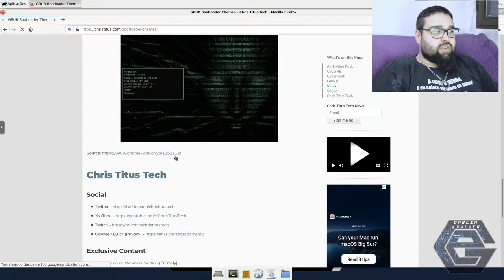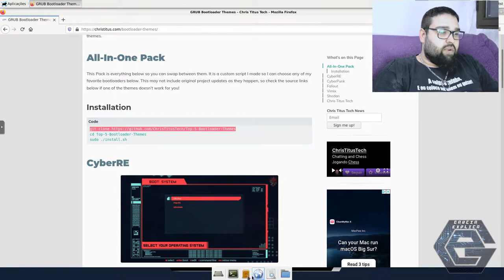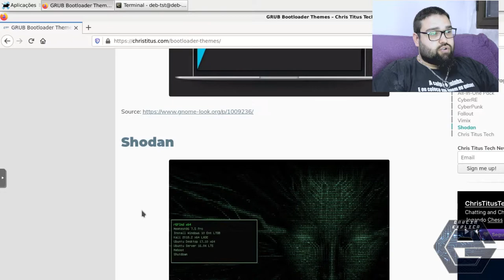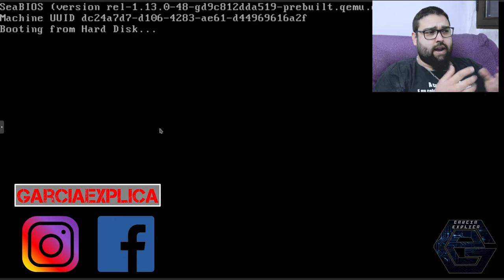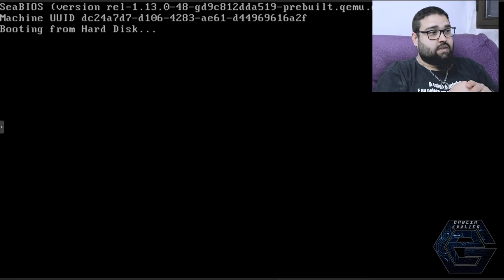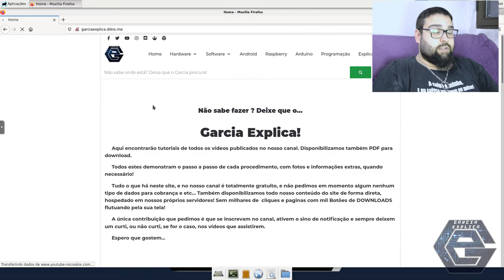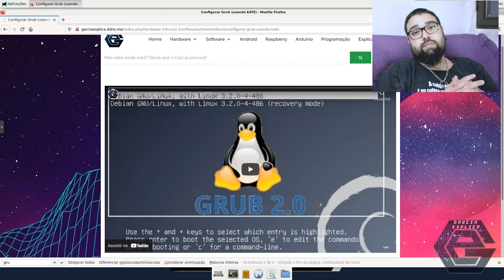Personalizar Temas do Grub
Neste vídeo demonstro como utilizar um script para personalizar os temas do grub. Estes scripts não foram criados por mim, mas nos meus testes funcionaram perfeitamente, e provavelmente funcionará em qualquer distro linux que tenha o grub (principalmente se for baseada em Debian).

Vídeos Relacionados:
Grub Customizer - Personalizar Entradas do Grub -

Segue Link's

cd Top-5-Bootloader-Themes
sudo ./install.sh

CREDITOS:
Para mais info sobre créditos as músicas: